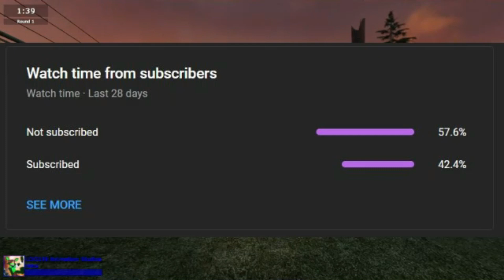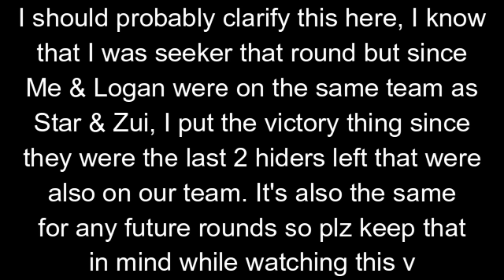HIDE & SEEK WITH TEAMS?? || Geometry Gmod Episode 32 {Gamemode:Hide & Seek}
Today, is another episode of Geometry Gmod but this time we're doing Hide & Seek with teams! Hope you guys enjoy this episode! Be sure to like, comment, subscribe since about half the people who watch these videos are unsubscribed, hit the bell to be notified to never miss any future videos/streams & share the video around with friends and family. We'll cya guys next time! Peace out everyone & game on!

Question - How does team vs team work in Hide & Seek?
Answer - There are 2 teams of 4 that go against each other then at then at the end of the game both teams well add up all their points and see which team has the highest total points at the end of the game. Whichever team has the highest amount of points, wins

All music and sound effects rightfully belongs to their original owners. I own no music or sound effects used in this video, I just own the video & voices for voice acting that may appear in it